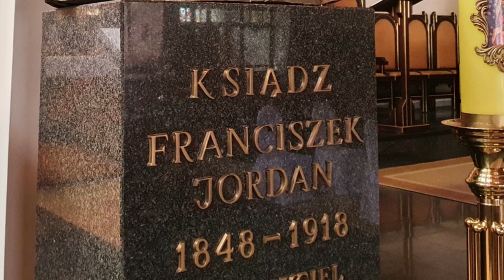Gdy drogi pomyli los zły - Ty tylko mnie poprowadź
I recommend listening on headphones.
Polecam słuchanie "na słuchawkach".
Ślub Doroty i Giovanniego (1 sierpnia 2020) kościół NMP Królowej Polski w Bielsku Białej.
Nagranie live (na żywo)

1. Gdy drogi pomyli los zły i oczy mgłą zasnuje,
Miej w sobie tę ufność, nie lękaj się.
A kiedy gniew świat ci przysłoni i zazdrość jak chwast zakiełkuje,

Ref:
Ty tylko mnie poprowadź, Tobie powierzam mą drogę.
Ty tylko mnie poprowadź Panie mój.

2. Poprowadź jak jego prowadzisz, przez drogi najprostsze z możliwych,
Pokaż mi jedną, tę jedną z nich.
A kiedy już głos Twój usłyszę i karmić się będę nim co dzień,
Ty podasz swą rękę, poprowadź mnie.

3. Ennio Morricone - The Mission - Misja - for organ - Convent and the Church of the Capuchin Friars Minor (OFM), Krakow
4. The Lion King - Can You Feel The Love Tonight - on organ - ライオン・キング - Elton John

• Ave Maria - Bach/Gounod - on the organs and violin - church of St. John the Baptist in Krakow
• Da pacem Domine - śpiewy łacińskie - śpiewy gregoriańskie - Organs - Convent and the Church of the Capuchin Friars Minor (OFM), Krakow
• Ennio Morricone - Misja - The Mission - for organ (Paweł Piotrowski) - Organs - Convent and the Church of the Capuchin Friars Minor (OFM), Krakow

TyTylkoMniePoprowadź, Organy, Ślub, # Ślub2023, Ślub2024, Ślub2025, SalwatorianieBielsko.